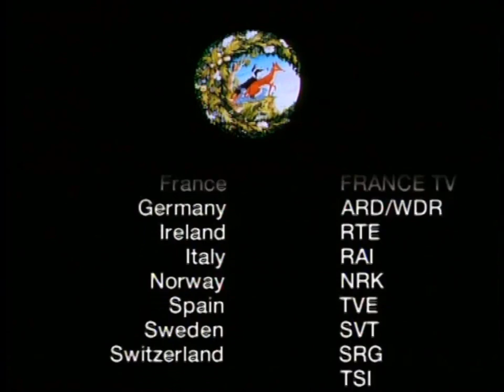The Animals of Farthing Wood (2024) l S2 E05 - FULL EPISODE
Delve into the gripping narrative of "A Joke Backfires" from the acclaimed series "The Animals of Farthing Wood" (1994).

As Spring dawns upon Farthing Wood, Fox issues a decree for an end to food raids, urging all creatures to fend for themselves. However, Whistler and Kestrel concoct a mischievous plan, keeping Owl in the dark about Fox's orders as a jest. Yet, when Owl discovers the truth, her trust in the community wavers, leading to a tragic consequence: the return of poachers, resulting in the death of a blue fox.

Amidst this turmoil, Vixen gives birth to her cubs, marking a moment of joy overshadowed by the looming threat of poachers. Despite the warden's return, the peril persists until Fox devises a cunning scheme to expose the hunters. With the aid of the Great White Stag and other animals, they lead the poachers to justice, ending their reign of terror.

Directed by Philippe Leclerc and penned by Valerie Georgeson and Colin Dann, "A Joke Backfires" unfolds with gripping tension and poignant moments, masterfully portrayed by Jeremy Barrett, Rupert Farley, and Maximira Figueiredo. Witness the intertwining tales of survival, betrayal, and redemption in this timeless classic of animated drama.

More ?
Take a sit with us, you are welcome !